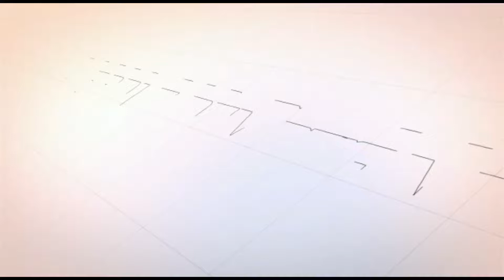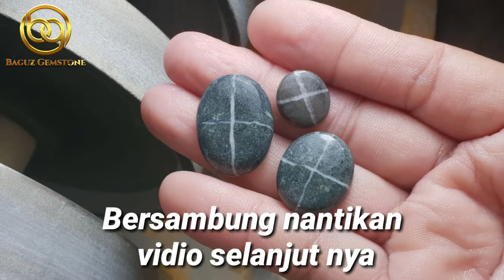HOW TO MAKE JEWELRY STONES FROM THE RIVER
POLES BATU TAPAK JALAK